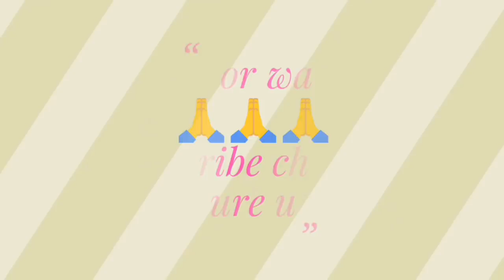खुशखबरी//10500+ Teaching Posts पर Court ने सुनाया फैसला//DSSSB जल्द निकाले Vacancies.